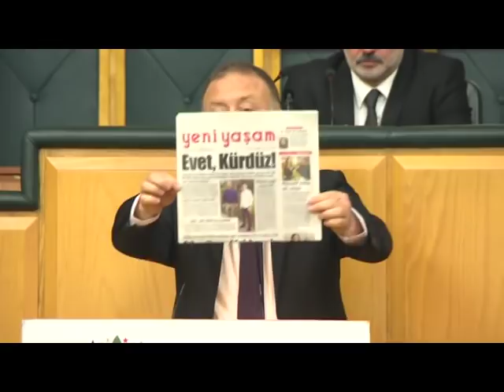Temelli: Sen diktatör heveslisisin, sana tabii ki diktatör diyeceğiz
Eş Genel Başkanımız Sezai Temelli, partisinin haftalık grup toplantısında gündemdeki gelişmeleri değerlendirdi.